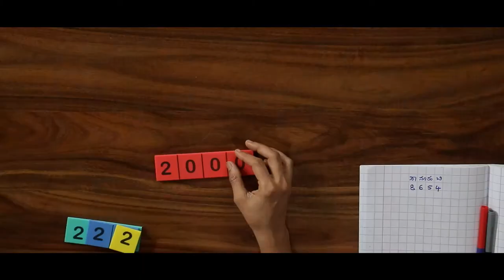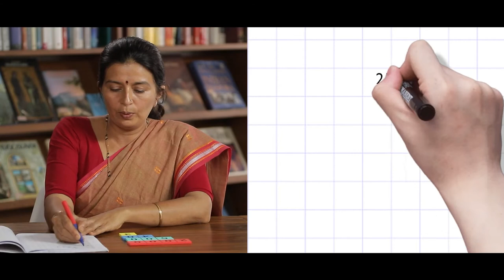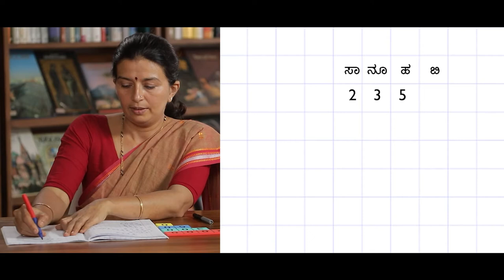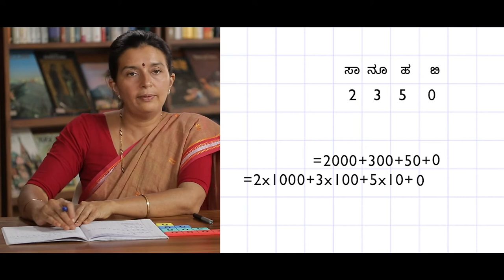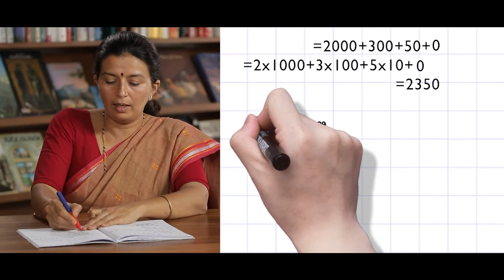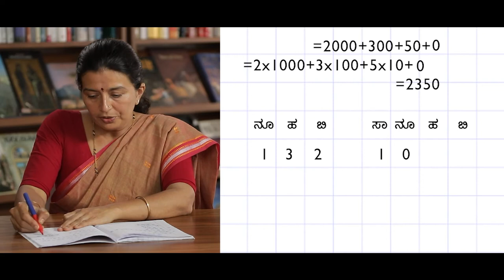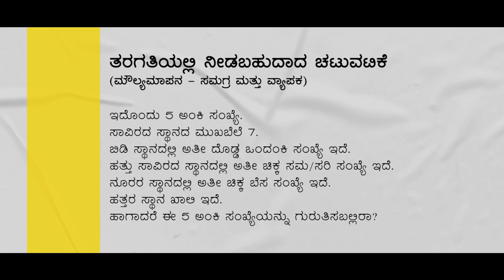Place Value - Face Value and Expansion Form (Kannada)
A training video in Kannada, on how to help children understand the Face Value and Expansion Form of 'Place Value'.